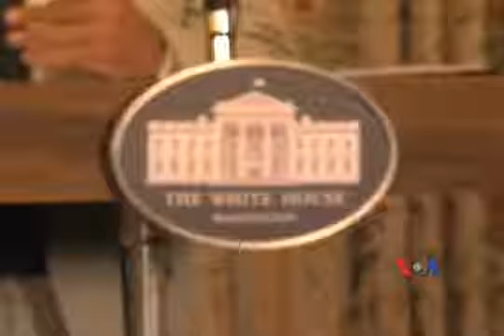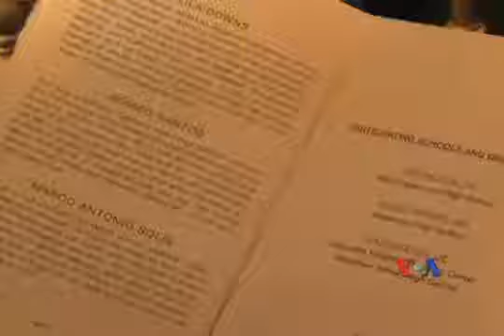Música Latina en la Casa Blanca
Un grupo de artistas latinos visitó la Casa Blanca para compartir su historia personal, además de su talento en la creación de ritmos que forman parte de la cultura estadounidense.